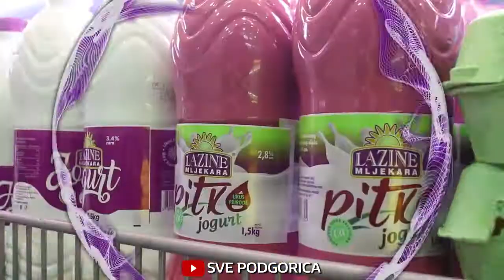Mljekara Lazine - nagradna igra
Napisite Vas dobar komentar na temu @Jogurt Pitko" i dobjite nagradu traje do 6 novembra!